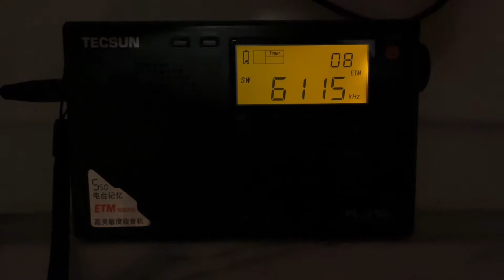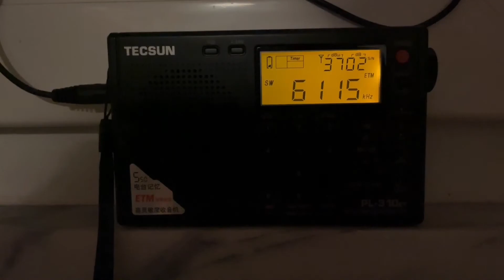Radio Casanova - 6115 kHz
First reception of Radio Casanova.

UTC: 00h45
Date: 03.Feb.2022
QTH: IM58KT
Receiver: Tecsun PL-310et  wire loop
Frequency: 6115 kHz